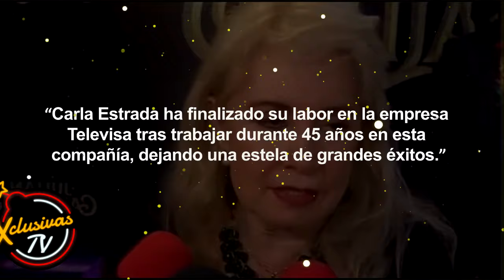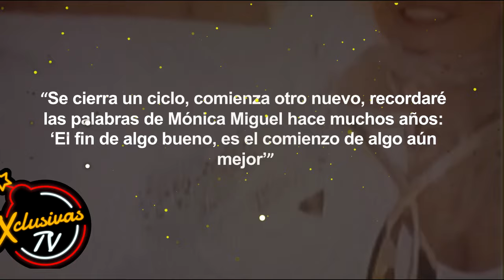¿Por qué se fue Carla estrada de TELEVISA?